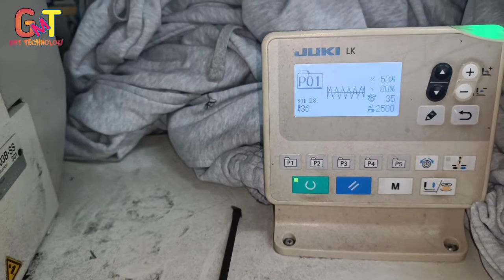Juki bartack machine needle broken problem fixed | Juki barteck machine 1900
Juki barteck machine needle broken problem fixed,

Juki barteck machine program,
Juki barteck machine timing,
Jyoti barteck machine 305,
how to needle broken problem fixed Juki barteck sewing machine,
Juki barteck machine speed lock,
Juki barteck machine reset,
Juki batak machine speed,